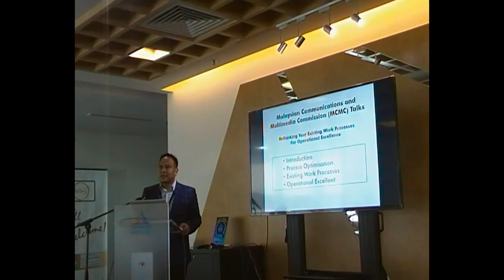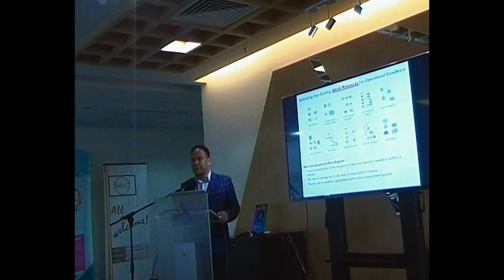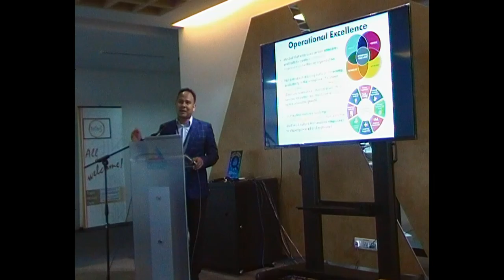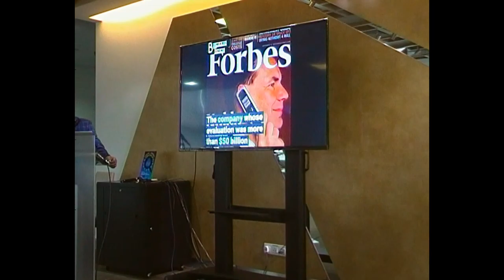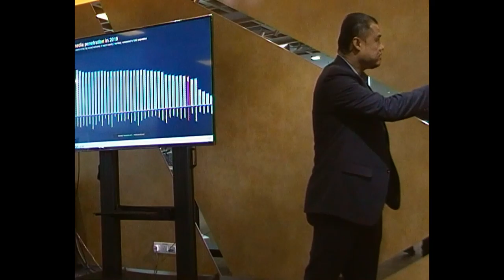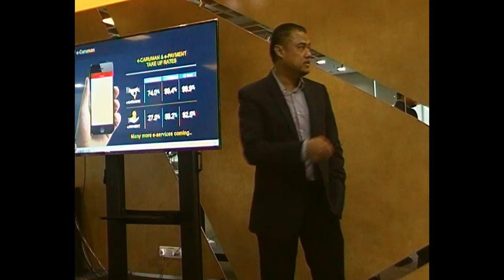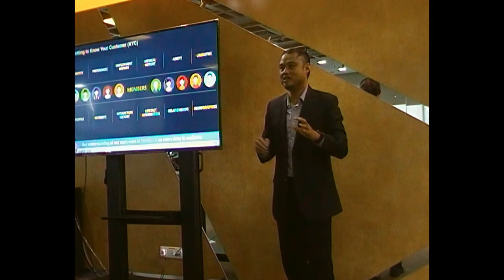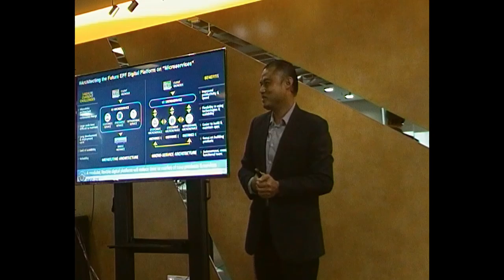Opportunity for Change: Rethinking existing work processes for operational excellence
Title: Opportunity for Change - Rethinking existing work processes for operational excellence